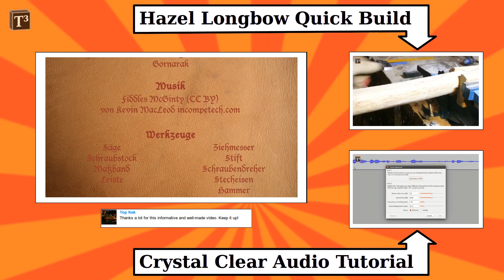Holzernte Und Lagerung ▪ Mein Bogen Für DAS Bogenbau Tutorial [Deutsch]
Adamusminor hat ein Bogenbaututorial gedreht und ich baue parallel dazu an meinem Bogen. Dabei zeige ich euch einige Varianten, die ihr mal an einem späteren Bogen ausprobieren könnt.